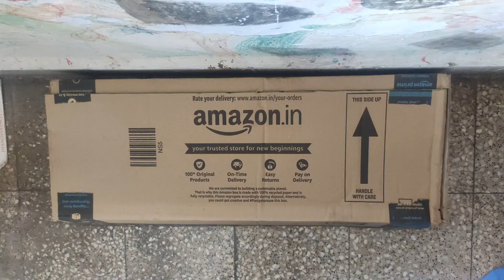Aquatic Animal Model School Project